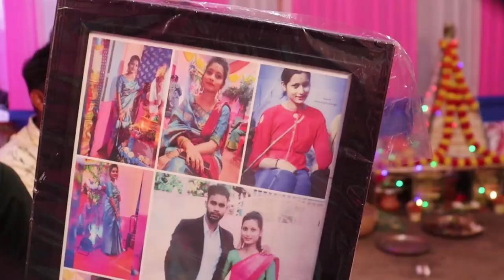Cute Wedding Video _Assamese_Cinematic_Video // AR Music^^ new wedding video 2022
Videography :Aminul

Photography : Palash &Ankur

Editing: Aminul